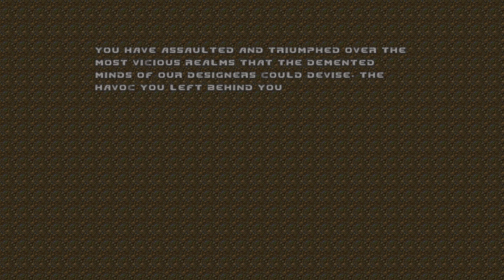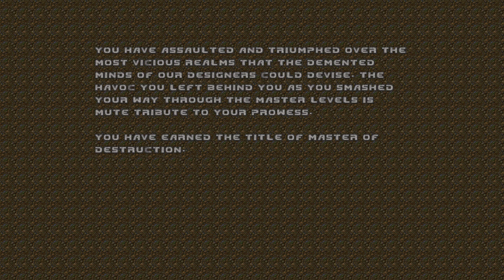Master Levels for Brutal Doom 2: Express Elevator to Hell (Full 100%)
File name: Teeth.wad

The final main level of the master levels isn't very large but has some really tight quarters and a few traps that can kill you in seconds (like the minigunner trap at 6:11 one of them still got me a fair bit.) Sadly I will be skipping the bonus level Bad Dream as I get MASSIVE performance dips in that stage (there's little to it anyway.) With every main level done, my next task is No Rest for the Living (it will be in my Doom 2 playlist.)

Point of Interest 1: (2:36, key opens way to bonus level)
Point of Interest 2: (2:56, key opens way to bonus level)
Secret 1: (5:04)
Point of Interest 3: (6:04, easy to overlook)
Secret 2: (6:10, will save your life from the minigunner trap)
Secret 3: (9:55)
Secret 4: (starts at 10:03 and flagged at 10:12, requires all 3 keys and a jump (from the arch-vile or yourself) to reach. Takes you to bonus level Bad Dream)